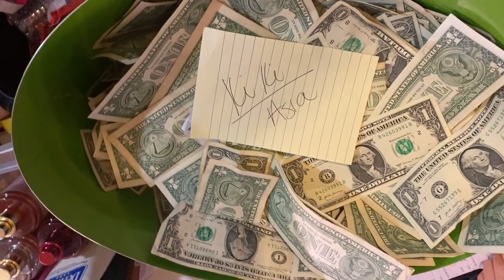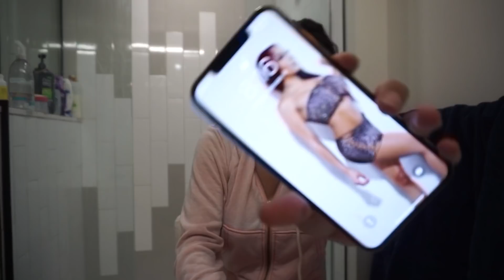CHICAGO STRIPPER VLOG 💰 Come To Work With Me 🤑